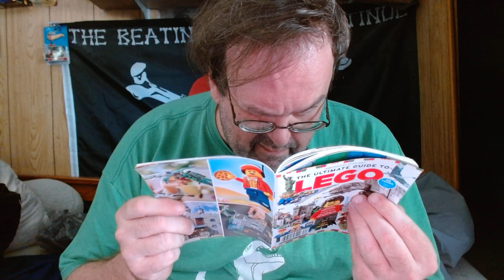Duel video response to Iowa Retro Gamer Dad